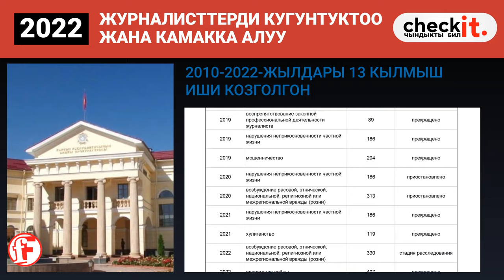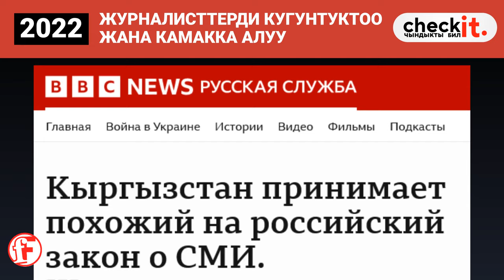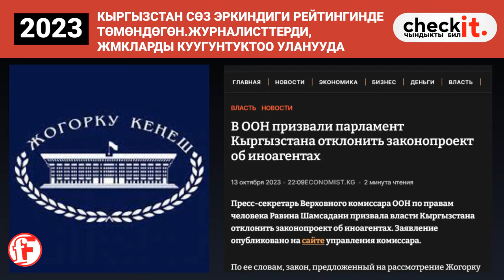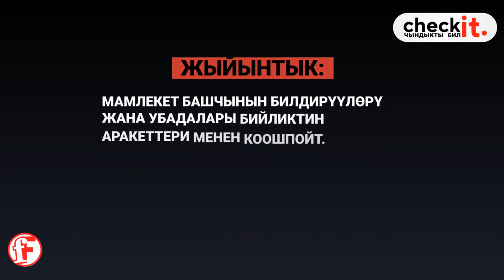ЧЕКИТ МЕДИА || Жапаровдун сөз эркиндиги боюнча убадалары жана билдирүүлөрү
Садыр Жапаров дээрлик үч жыл мурун, 2021-жылдын 10-январында Кыргызстандын Президенти болуп шайланган болчу. Андан бери мамлекет башчы бир нече жолу сөз эркиндиги темасына кайрылып, ал боюнча өз оюн билдирген.

Factcheck.kg’нин редакциясы анын убадаларын жана билдирүүлөрүн жана иш жүзүндөгү абалды эске салууну чечти.